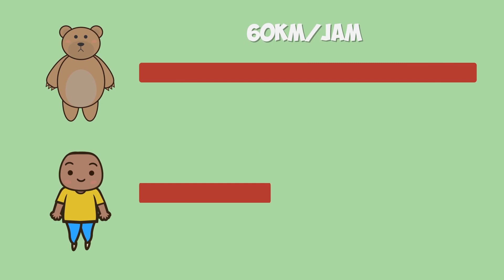Manusia VS Beruang [NATEDUKASI]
Halo semua! Di sini Nat mau coba tandingin antara manusia dan beruang. Kira-kira siapa yang menang yah?